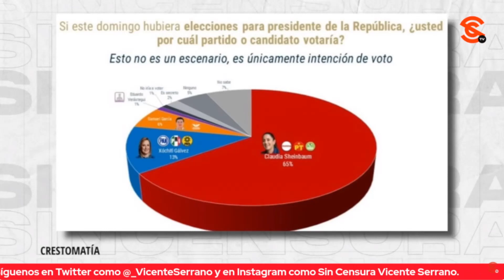URGENTE: RENUNCIA ADRIÁN RUBALCAVA AL PRI PARA SUMARSE A CAMPAÑA DE CLAUDIA SHEINBAUM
Urgente: El alcalde de Cuajimalpa Adrián Rubalcava anunció que renuncia al PRI y que con él se van 20 mil renuncias de su equipo al partido… Por si eso fuera poco, además se sumará a la campaña de Claudia Sheinbaum